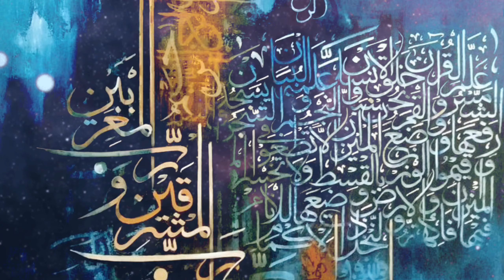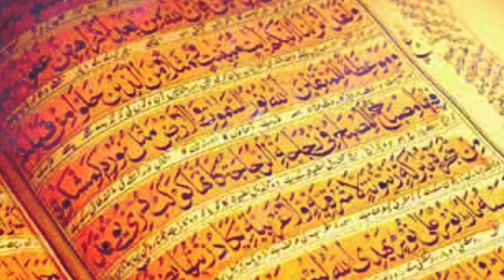Ismi Azam Kiya Hai ? | The secrets of isme Azam | The mystery of 2 powerful words | HASSNAIN VOICE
Ismi Azam Kiya Hai ?
ism e azam quran ki konsi ayat mein hai ?
isme azam kia hai?
secrets of Ism e Azam
ism e Azam
powerful words
Islamic stories
Islamic videos
Islamic stories in Hindi
HASSNAIN VOICE